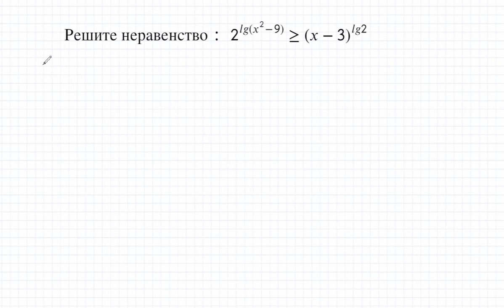Математика ЕГЭ. Показательно-логарифмическое неравенство. Задание из открытого банка заданий ФИПИ.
Все совсем несложно!